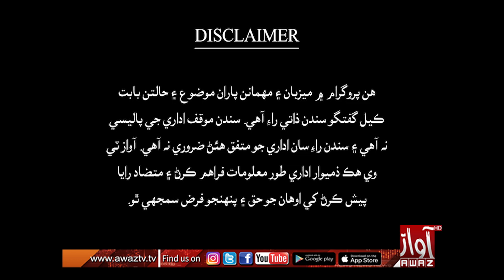Qanoon Aein Insaf | Part 01 | 08 06 2023 | Ali Nasir Baloch | Ali Mardan Chang | By Awaz Tv